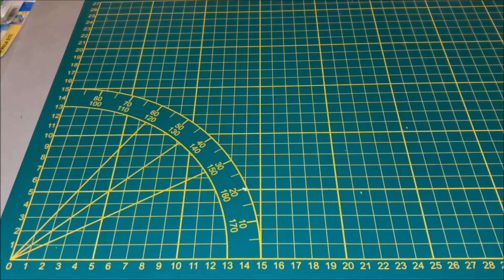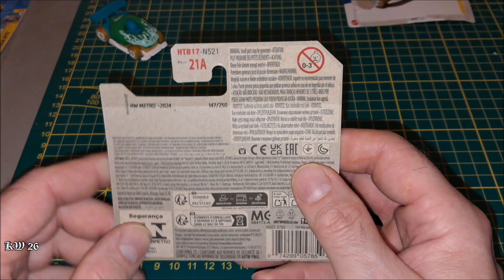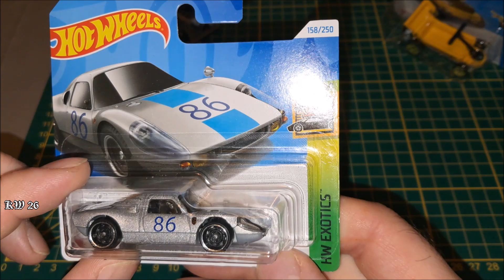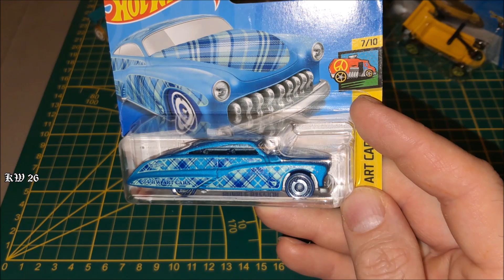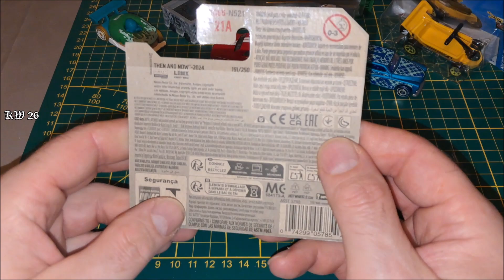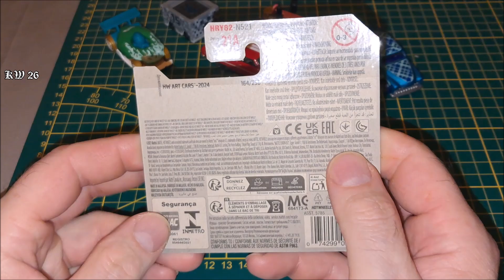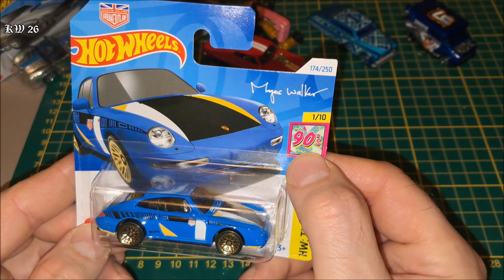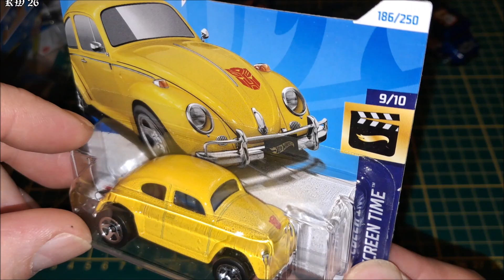DIECAST JAGD Teil 81 - Viele, viele neue Cases (1/3)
Im Aldi Süd gab es bei uns im Saarland eine Explosion an Neubestückungen der Hot Wheels Mainline. Wahrscheinlich gab es parallel Auffüllungen mit dem G , dem H , und dem K Case - vielleicht auch dem J Case, aber da bin ich mir etwas unsicher. Genießt die Flut an neuen Autos im ersten von drei epischen Unboxing und Präsentations Videos.

042 HW Hot Trucks (1/10)- Volkswagen T2 Pickup (grey/glossy) - DTX02 - MOC
045 HW J-Imports (2/10)- Honda Civic Si (white) - GRY27 - MOC
066 HW Mega Bite (3/5)- Hotweiler (red/gold) - DTX25 - MOC
070 HW Modified (6/10)- McLaren Solus GT (orange) - HKG70 - MOC
085 HW Green Speed (7/10)- DeLorean Alpha5 (copper) - HTB84 - MOC
111 HW Modified (9/10)- Pontiac Aztek Custom (orange/copper) - HRY61 - MOC
136 HW Screen Time (8/10)- Minecart - DPR83
141 HW Ride-Ons (4/5)- Draggin' Wagon (yellow) - MOC - Treasure Hunt
147 HW Metro (5/10)- Speed Dozer (green) - BJF58 - MOC
150 Fast Foodie (1/5)- Donut Drifter - GHB63
151 HW Art Cars (7/10)- Purple Passion - MOC - Treasure Hunt
151 HW Art Cars (7/10)- Purple Passion - Treasure Hunt
157 Muscle Mania (2/5)- '64 Chevy Chevelle SS - MOC
157 Muscle Mania (2/5)- '64 Chevy Chevelle SS
158 HW Exotics (1/10)- Porsche 904 Carrera GTS - HRY73 - MOC
164 HW Art Cars (10/10)- Mailed It! - HRY82
169 HW J-Imports (8/10)- Mitsubishi Pajero Evolution (orange/copper) - HKG47 - MOC
174 - HW: The '90s (1/10)- '96 Porsche Carrera - FYB71 - MOC
176 HW Metro (9/10)- Dragtor - HTB20
181 HW Rolling Metal (1/5)- Shelby Cobra 427 S/C - GHC7?5? - MOC
184 HW Exotics (2/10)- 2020 Koenigsegg Jesko - GHB39 - MOC
186 HW Screen Time (9/10)- Bumblebee (Volkswagen Beetle) - MOC
191 Then And Now (1/10)- Nissan Skyline 2000GT-R LBWK - MOC